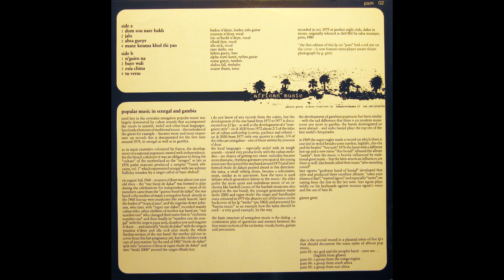Étoile de Dakar - Baye Wali (El Hadji Faye)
Morceau 6 du LP Absa Gueye